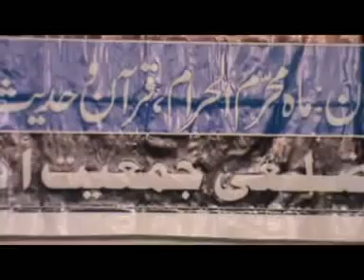Shahadate Hussain r. a Tareekh ke aaine me - Sheikh Shahabuddin_Madani Hafizahullah